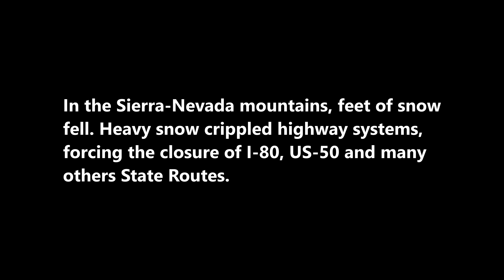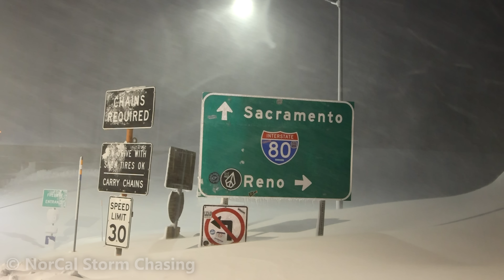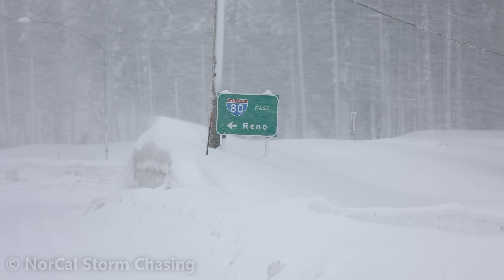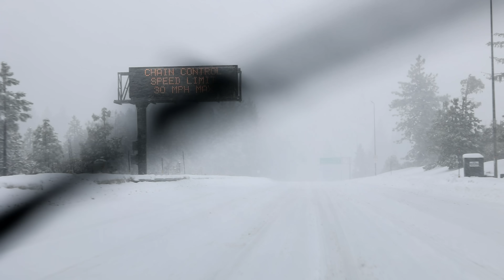BLIZZARD CONDITIONS ON I-80 - MASSIVE CALIFORNIA STORM 1-10-2023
A massive atmospheric river slammed into California Monday-Tuesday, with widespread flooding across the state. In the mountains, heavy snow pummeled the region with feet of snow falling in a short time span. I documented the event around Truckee CA and surrounding areas Monday into Tuesday. The following is a compilation of some of the most extreme conditions I filmed for @LiveStormsMedia on Tuesday, January 10th, 2023.